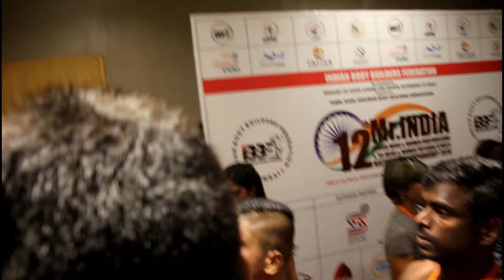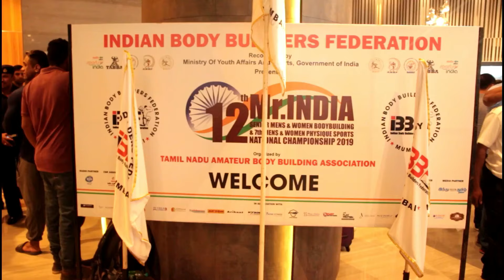Mr.India 2019 Bodybuilding Competition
Mr.India 2019 Bodybuilding Competition 2019 chennai
Credit; IBBF Indian Body Building Federation